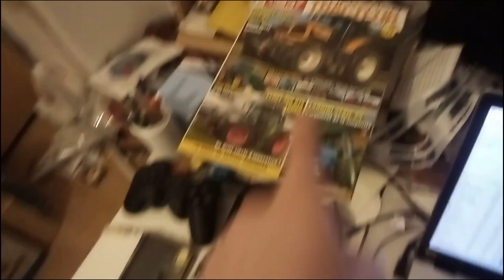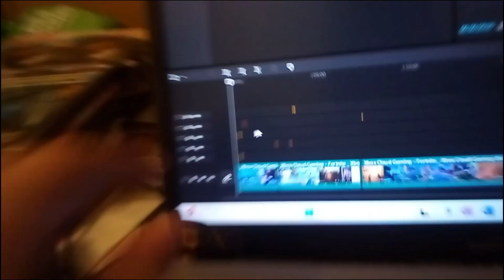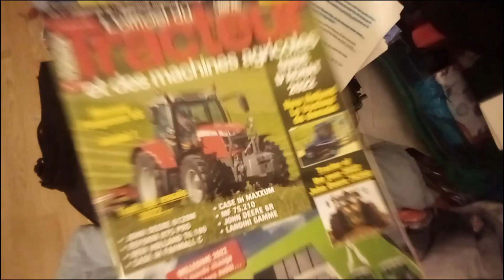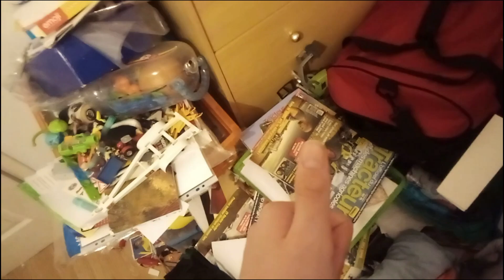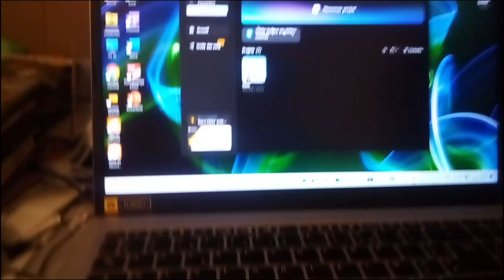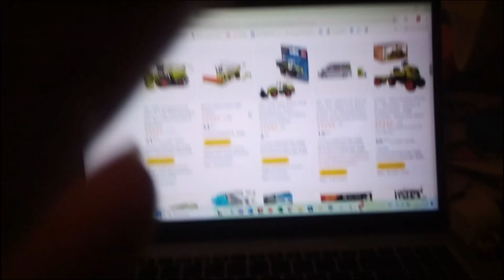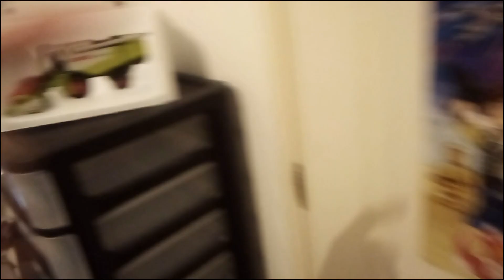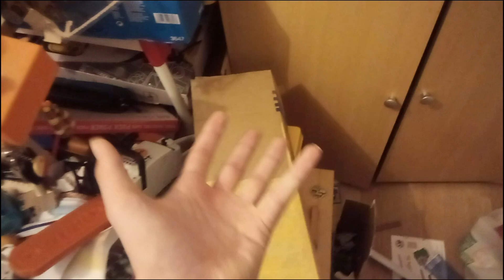video presentation setup